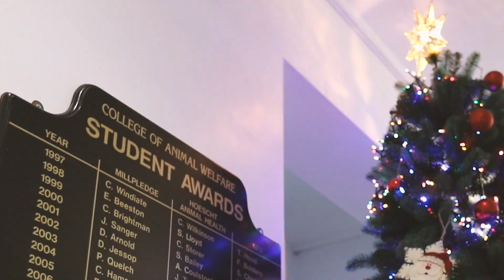Student Awards 2018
The annual Student Awards Ceremony is an opportunity for The College of Animal Welfare to acknowledge and celebrate the achievements of its students throughout the year.

We recognise that progress and growth presents itself in many ways, some students achieve high levels of academic success, others have overcome personal challenges or difficult circumstances and some have made a real difference in their peers and the College as a whole.

Congratulations!